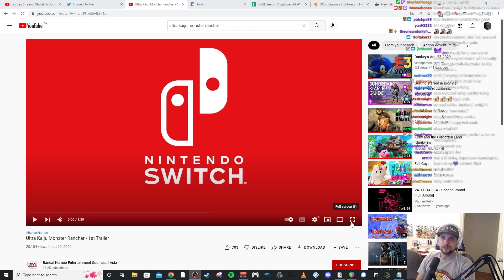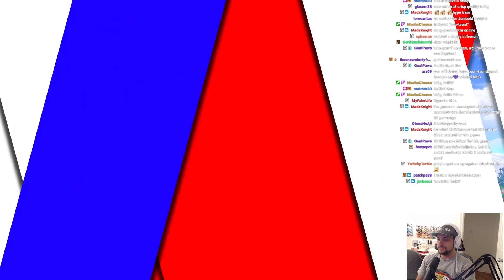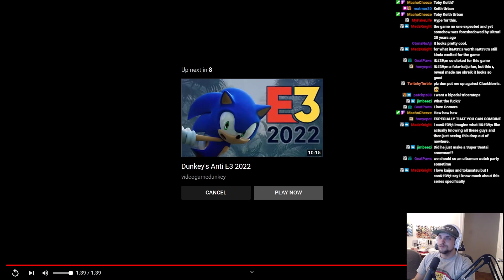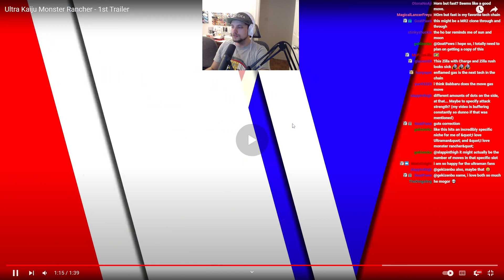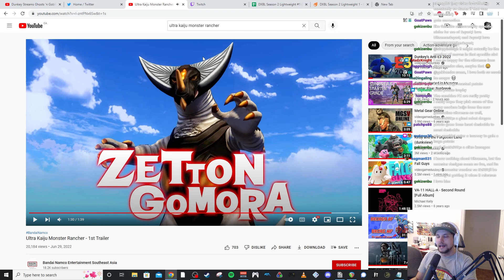Ultraman VS Monster Rancher! | Ultra Kaiju Monster Rancher Trailer Analysis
Idk anything about ultraman but I'm excited because this legit just looks like monster rancher 2.

Immediately after making this they released an English trailer specifically for North America with better translations